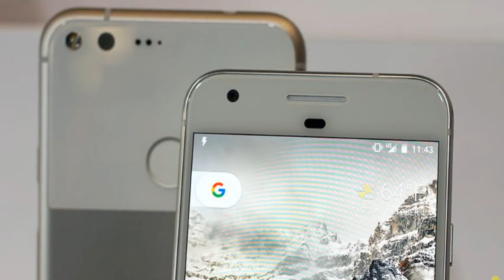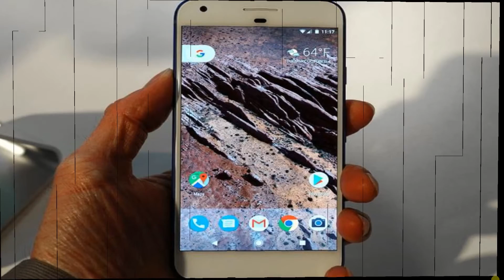Google Pixel: Unboxing